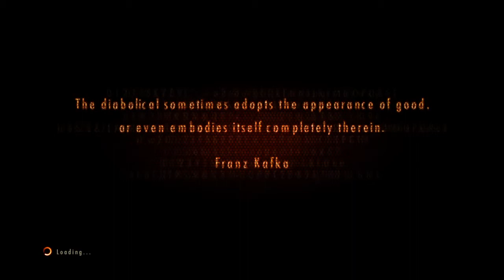Resident Evil Revelations 2 Episode 2: Part 9-Heading To The Tower